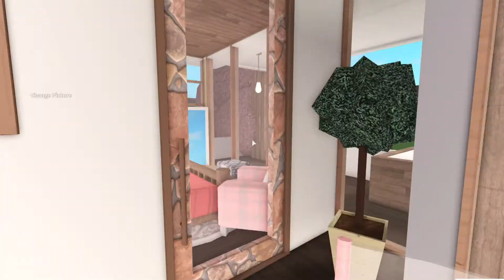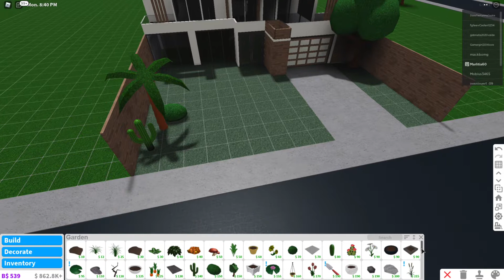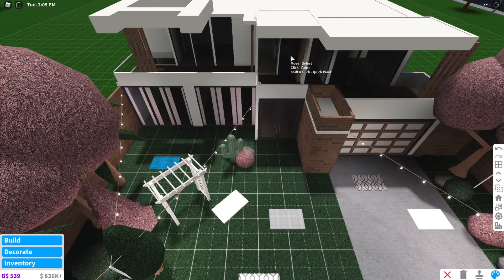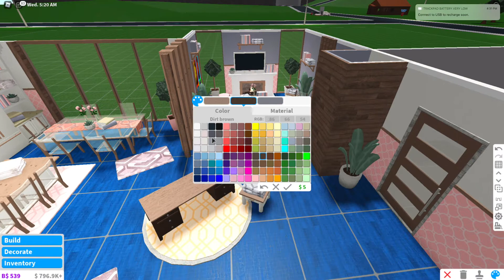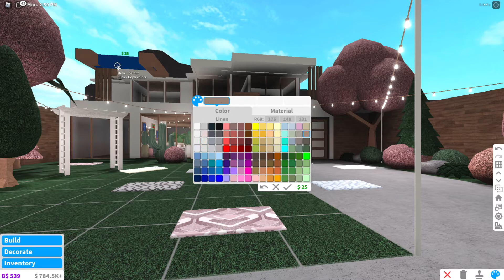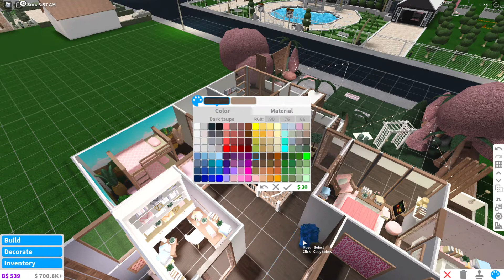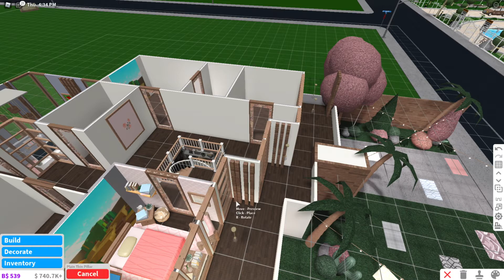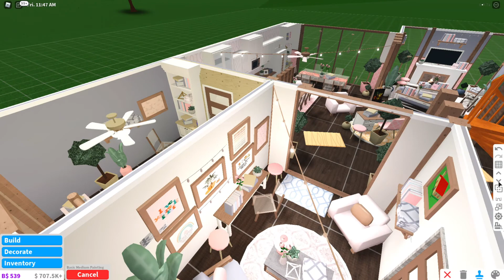Bloxburg | Family Blush Mansion House Build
𝒪𝓅𝑒𝓃 𝑀𝑒
𝒽𝑒𝓎 𝓌𝒽𝒶𝓉𝓈 𝓊𝓅 𝓊 𝑔𝓊𝓎𝓈 𝐼 𝒷𝓊𝒾𝓁𝒹 𝓉𝒽𝒾𝓈 𝒷𝓁𝓊𝓈𝒽 𝓇𝑜𝓁𝑒-𝓅𝓁𝒶𝓎 𝓂𝒶𝓃𝓈𝒾𝑜𝓃 𝒶𝓃𝒹 𝒾𝓉 𝓌𝒶𝓈 𝓈𝑜 𝓈𝑜 𝒻𝓊𝓃 𝒶𝓃𝒹 𝓂𝒶𝓀𝑒 𝓈𝓊𝓇𝑒 𝓉𝑜 𝓈𝓊𝒷𝓈𝒸𝓇𝒾𝒷𝑒 𝓉𝑜 𝓂𝓎 𝒴𝑜𝓊𝒯𝓊𝒷𝑒 𝒻𝑜𝓇 𝓂𝑜𝓇𝑒 𝓇𝑜𝓁𝑒-𝓅𝓁𝒶𝓎 𝓂𝒶𝓃𝓈𝒾𝑜𝓃𝓈 𝒶𝓃𝒹 𝓈𝓅𝓇𝒾𝓃𝑔 𝒶𝓃𝒹 𝓈𝓊𝓂𝓂𝑒𝓇 𝒷𝓊𝒾𝓁𝒹𝓈.
𝐵𝓊𝒾𝓁𝒹 𝒾𝓃𝒻𝑜 ;
𝑔𝒶𝓂𝑒𝓅𝒶𝓈𝓈𝑒𝓈;
-𝑀𝓊𝓁𝓉𝒾𝓅𝓁𝑒 𝒻𝓁𝑜𝑜𝓇𝓈
-𝒜𝒹𝓋𝒶𝓃𝒸𝑒𝓅𝓁𝒶𝒸𝒾𝓃𝑔
𝒱𝒶𝓁𝓊𝑒;
196blu𝓀
𝐻𝑜𝓊𝓈𝑒 𝒾𝓃𝒻𝑜
-𝟨 𝐵𝑒𝒹𝓇𝑜𝑜𝓂𝓈
-𝟦 𝐵𝒶𝓉𝒽𝓇𝑜𝑜𝓂𝓈
-𝒦𝒾𝓉𝒸𝒽𝑒𝓃
-𝐿𝒾𝓋𝒾𝓃𝑔 𝑅𝑜𝑜𝓂
-𝒟𝒾𝓃𝓃𝒾𝓃𝑔
-𝒢𝓊𝑒𝓈𝓉 𝑅𝑜𝑜𝓂
-𝒩𝓊𝓇𝓈𝑒𝓇𝓎
-𝒯𝓌𝒾𝓃 𝒷𝑒𝒹𝓇𝑜𝑜𝓂
-𝒪𝒻𝒻𝒾𝒸𝑒
-𝒢𝒶𝓇𝒶𝑔𝑒
-𝒪𝓊𝓉𝒹𝑜𝑜𝓇 𝓁𝒶𝓌𝓃
𝒯𝒽𝒶𝓃𝓀 𝓎𝑜𝓊 𝓁𝑜𝓋𝓁𝒾𝑒𝓈 𝒻𝑜𝓇 𝓁𝑜𝓋𝒾𝓃𝑔 𝓂𝑒 𝒶𝓃𝒹 𝓈𝒽𝑜𝓌𝒾𝓃𝑔 𝓈𝑜 𝓂𝓊𝒸𝒽 𝓁𝑜𝓋𝑒 𝒾𝒻 𝓊 𝓁𝒾𝓀𝑒 𝓉𝒽𝒾𝓈 𝒷𝓊𝒾𝓁𝒹 𝓂𝒶𝓀𝑒 𝓈𝓊𝓇𝑒 𝓉𝑜 𝓈𝓊𝒷𝓈𝒸𝓇𝒾𝒷𝑒 𝒶𝓃𝒹 𝓈𝒽𝒶𝓇𝑒 𝓂𝓎 𝓋𝒾𝒹𝑒𝑜𝓈 𝒶𝓁𝓈𝑜 𝒾𝒻 𝓎𝑜𝓊 𝑔𝓊𝓎𝓈 𝒸𝒶𝓃 𝓂𝒶𝓀𝑒 𝓂𝓎 𝑔𝒻𝓍 𝒾𝓃𝓉𝓇𝑜
𝒾𝓉 𝓌𝒾𝓁𝓁 𝓂𝑒𝒶𝓃 𝒶 𝓁𝑜𝓉 𝐼 𝒿𝓊𝓈𝓉 𝓌𝒶𝓃𝓉 𝒶 𝒸𝓊𝓉𝑒 𝒾𝓃𝓉𝓇𝑜 𝑜𝒻 𝓂𝓎 𝑔𝒻𝓍 𝓂𝓎 𝑅𝑜𝒷𝓁𝑜𝓍 𝒾𝓈 𝑀𝒶𝓇𝓁𝒾𝓉𝒾𝒶𝟨𝟢.
𝒮𝑜𝒸𝒾𝒶𝓁𝓈;
𝑅𝑜𝒷𝓁𝑜𝓍
-𝒻𝑜𝓁𝓁𝑜𝓌 𝓂𝓎 𝓇𝑜𝒷𝓁𝑜𝓍 𝓂𝒶𝓇𝓁𝒾𝓉𝒾𝒶𝟨𝟢 𝒻𝑜𝓇 𝒿𝑜𝒾𝓃𝒾𝓃𝑔 𝓂𝑒 𝒾𝓃 𝑔𝒶𝓂𝑒.
𝒯𝒶𝑔𝓈;RobloxBloxburg
roblox bloxburg,welcome to bloxburg,how to,bloxburg speedbuild,bloxburg roleplay,bloxburg house build,bloxburg building hacks,bloxburg mansion,bloxburg build,roblox roleplay,house build welcome to bloxburg,roblox bloxburg speed build,how to get free money in bloxburg,how to get money fast in bloxburg,how to get free money in bloxburg 2021,bloxburg how to get money fast,how to get free money on bloxburg 2021,how to earn money fast in bloxburg,how to get money fast in bloxburg 2021,how to get money without working in bloxburg,how to get free money without working in bloxburg,no working in bloxburg,roblox promo codes 2020,one story family house,one story family home bloxburg,bloxburg cheap family house,bloxburg affordable family house,bloxburg welcometobloxburg speedbuild roblox yacht boat,bloxburg roblox welcometobloxburg speedbuild camp summercamp,you've never seen before,*hacks* that will change how you build in bloxburg forever! (roblox),my mom builds my bloxburg house!! (funny),bloxburg mansion warm house,bloxburg warm mansion house,bloxburg mega mansion house,bloxburg mansion no large plot,bloxburg mega mansion no large plot,bloxburg the most expensive house,bloxburg speed build,bloxburg modern mansion